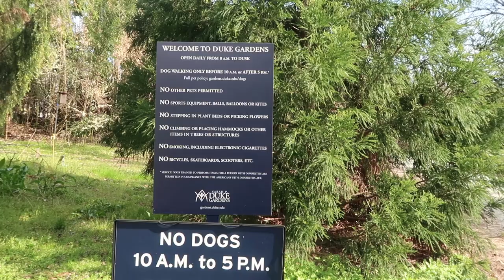Q&A | Gdzie mieszka sie lepiej Polska vs USA? Kiedy wracamy?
Jest Was tutaj już ponad 4 tysiące więc może to dobry moment żeby odpowiedzieć na kilka ważnych pytań?
Czy i kiedy mamy zamiar wrócić do Polski, czym zajmowałam się przed wyjazdem do USA, gdzie mieszka nam się lepiej w Polsce czy w Ameryce
i w jakim Stanie w USA chcielibyśmy zamieszkać? Dziś odpoweidź na te pytania i przy okazji trochę tutejszej wiosny z ogrodu botanicznego, który mamy nieopodal:)